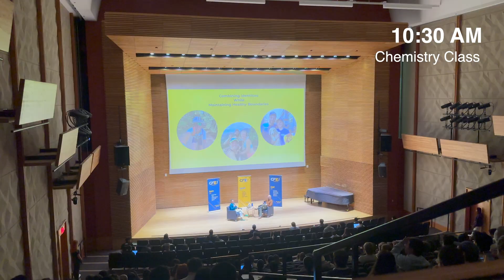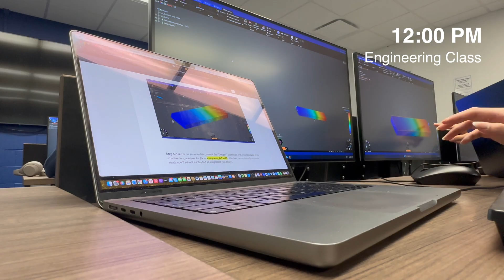DAY IN LIFE at University of Michigan | Engineering| UniVlog #5| Dylan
Hello, I'm Dylan and I'm a freshman at University of Michigan studying engineerign.Hope you enjoy the video!

Hey, this is the owner of the channel. I started this channel separate from my personal channel with Yuyang to post a collection of days in life from students in different universities.

Swing by Massobeats
City by Massobeats
Gift by Massobeats